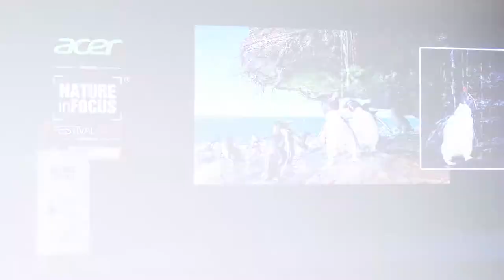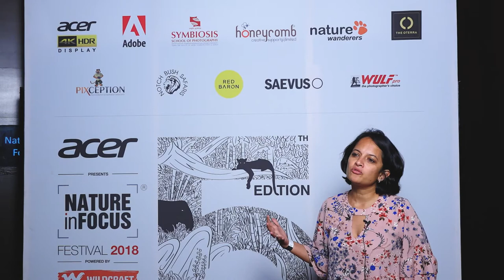NiF Festival 2018 - Highlights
NiF Festival 2018 took place at The Ottera in Bangalore on September 7, 8, 9. The festival hosted talks by eminent wildlife photographers and filmmakers such as Will Burrard-Lucas, Jayaprakash Bojan, Sara, and Akanksha Singh Sood. Conservationists and scientists like Dr. Krithi Karanth, Suhel Quader, Samira Agnihotri, and Aaron Savio-Lobo showcased their work along with experts from various other disciplines. Results of the annual NiF Photography Awards were announced, and over 120 images were on display, as part of a curated photography exhibition. There were also film screenings, panel discussions, open fishbowl sessions and so much more. Here are the highlights from the 5th edition of Asia’s premier nature and wildlife festival.

Music courtesy: Sappheiros
Song: Dawn